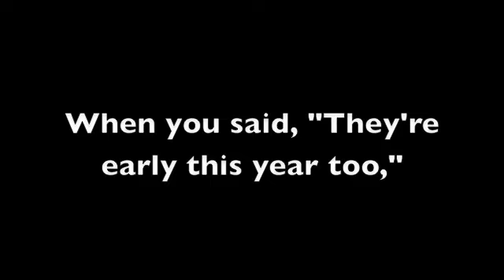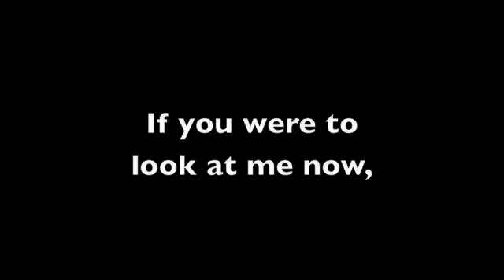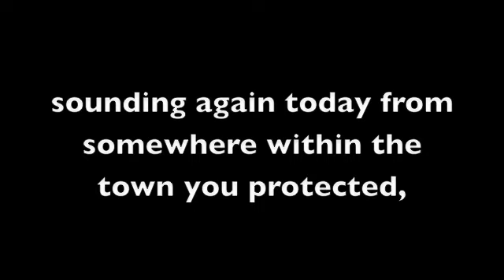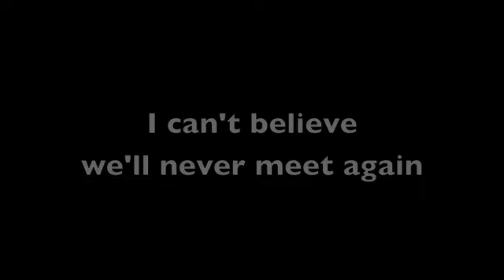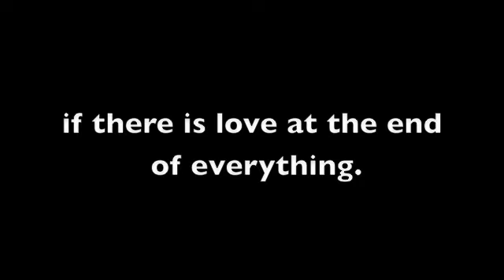Evangelion 3.0: Sakura Nagashi - English Lyrics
The English lyrics of the song, Sakura Nagashi, from Evangelion 3.0. This version is sung by Yabisi.